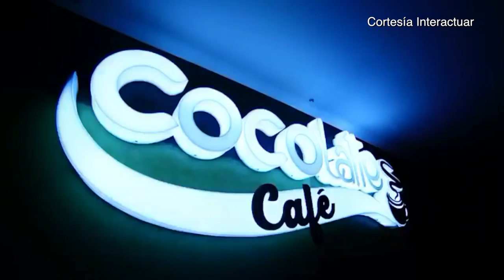El Emprendimiento es Apasionarse por el Proyecto de Vida - [Negocios en Tm] ®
El empresario y coach Internacional Juan Carlos Yepes (@juancarlosy) conversó con Sheerly Maza y Lina Jaramillo, fundadoras de Cocolatte Café, sobre el emprendimiento  que surge imprimiéndole pasión a los proyectos de vida.